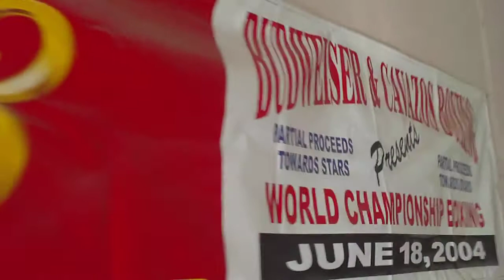Felix Piedra training in the gym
Fleix Piedra 5 Star Studios Boxer trains in the gym.